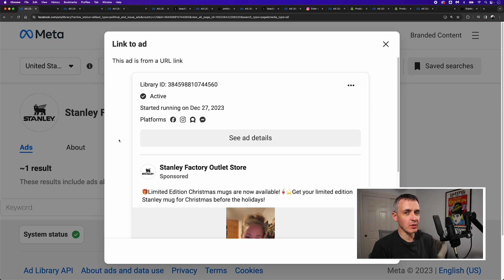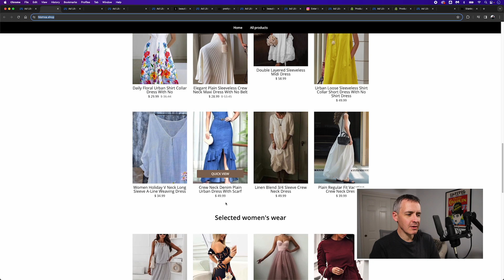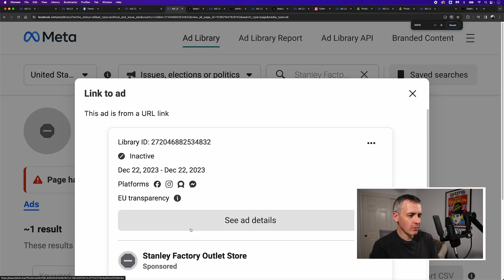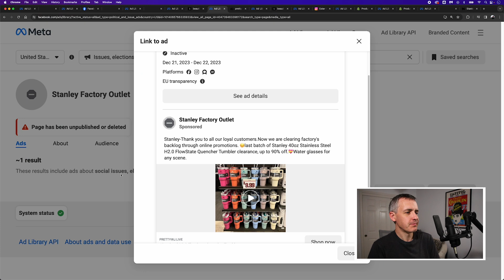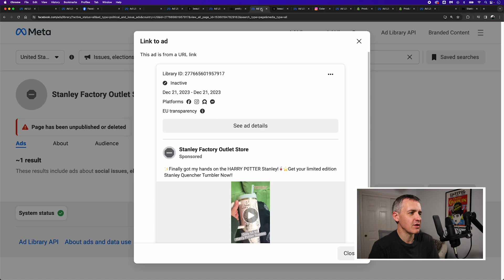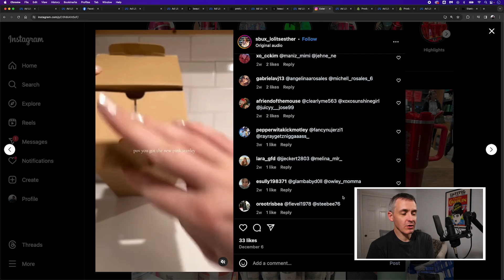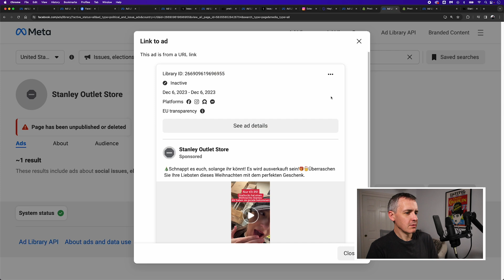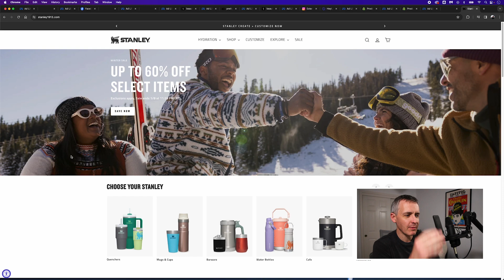Stanley Outlet SCAM Exposed (Tumblers)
Would it surprise anyone that Facebook and Instagram are profiting from paid posts that advertise Stanley Factory Outlet Tumbler scams for the Quencher H2.0 FlowState Tumbler? Meta, the parent company of Facebook and Instagram, has continually profited from these scams, just as they have profited from so many other scams involving other companies. They allow scammers to place paid posts like these for a Stanley Factory Outlet scam store for their Tumblers. No serious review process is in place for these ads. It's somewhat of an open door where scammers can deposit money in return for an advertising platform that allows their scams to thrive. And of course, nothing is being done to stop it. Anyway, here's my report about this Stanley Outlet Tumbler scam that's going around about fake stores that claim to be Stanley.